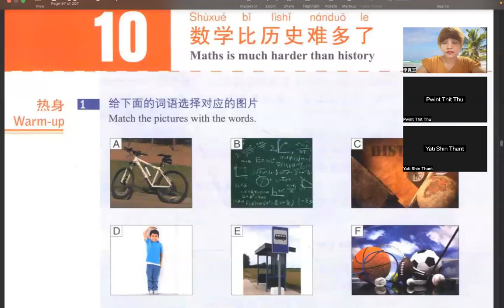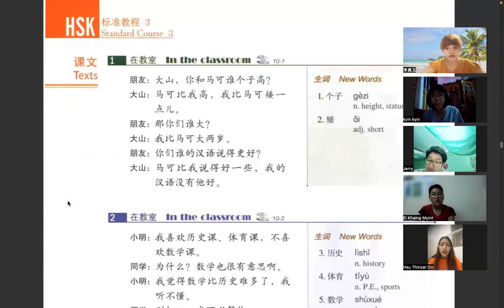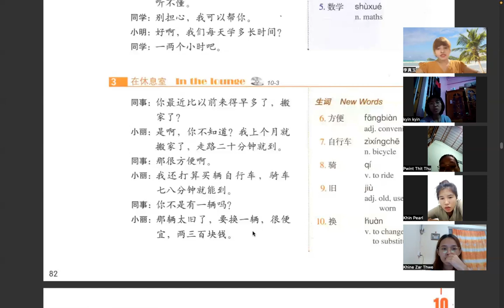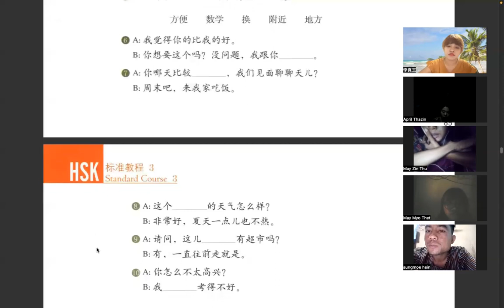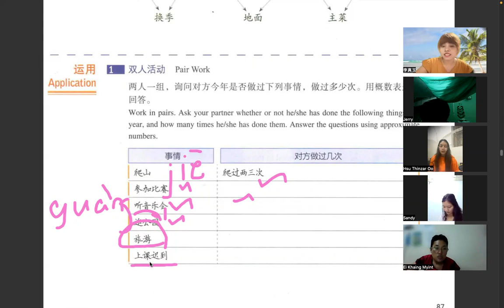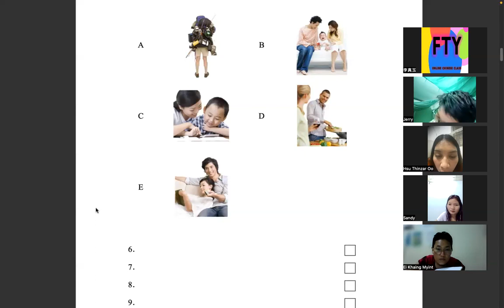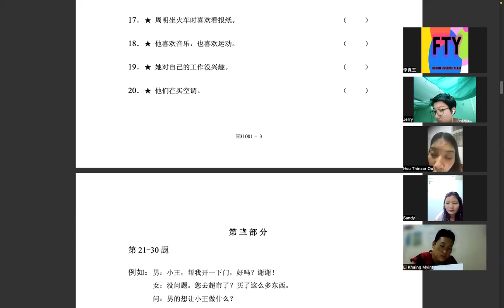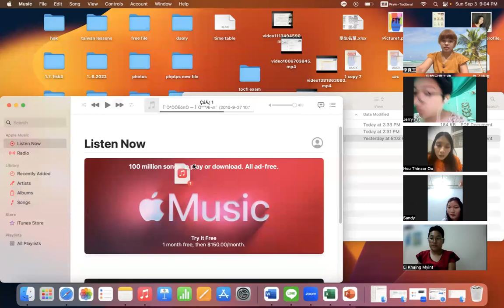Hsk3 (Sat&Sun) 6:30 Pm